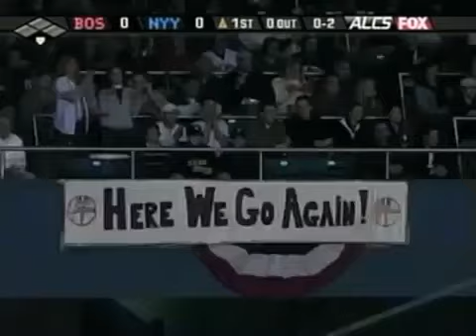2004 ALCS Game 1 Highlights | Boston Red Sox vs New York Yankees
- 2004 ALCS Game 1 Highlights | Boston Red Sox vs New York Yankees -